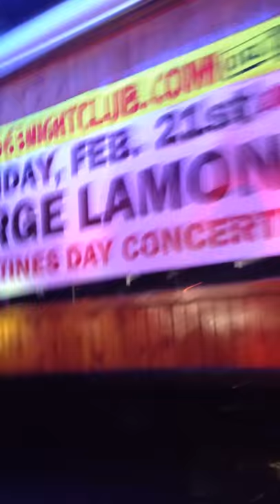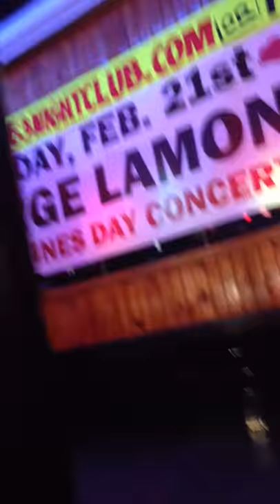Studio 63 nightclub Chicago-George LaMond-freestyle-Without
A Capella--fantastic singer!